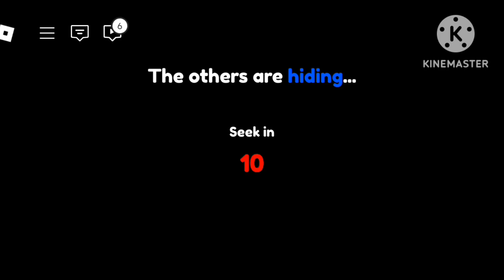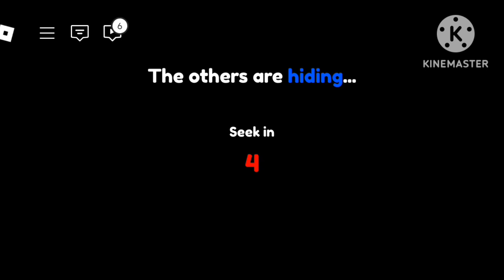ROBLOX BUT WE'RE PlAYiNG HiDE AND SEEK AND i'M DEEliNG liNG REAllY ANGRY 😡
Part 42
call boy game
Skeleton boy

12:10 PM 😎😉🤣😂